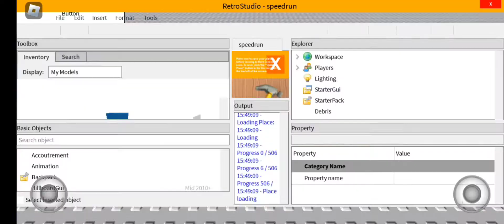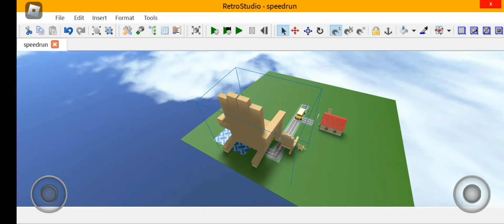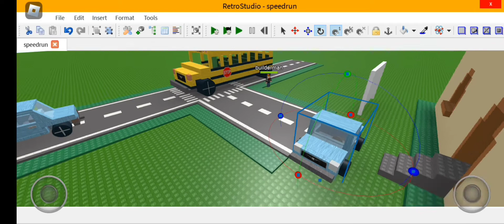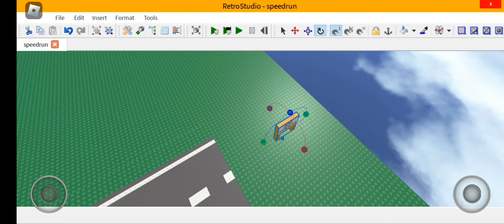roblox retro studio speedrun building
greatest mobile builder